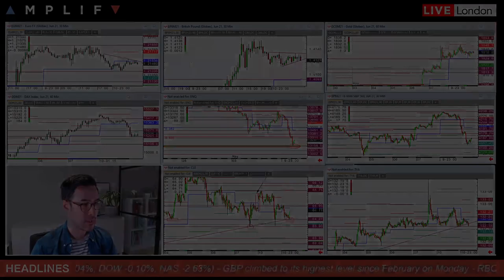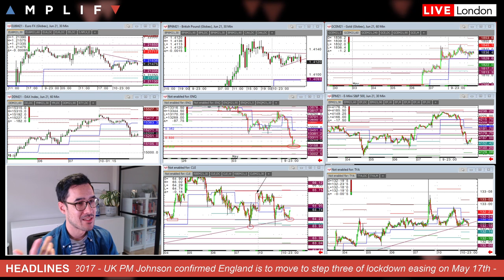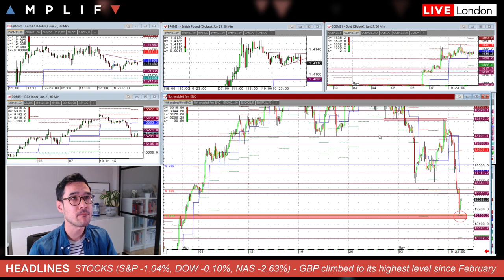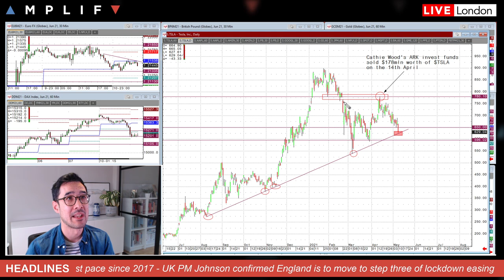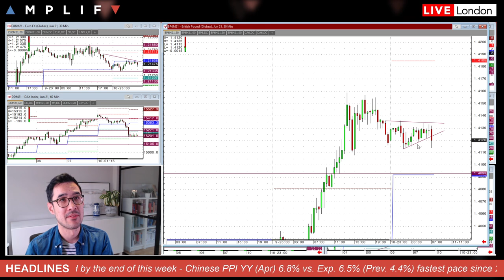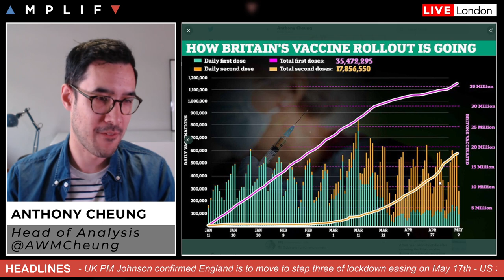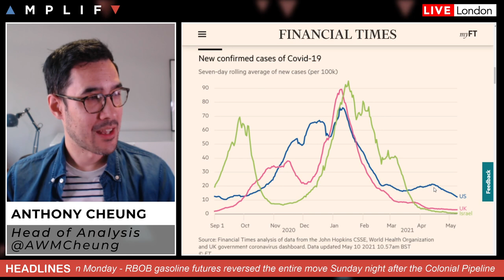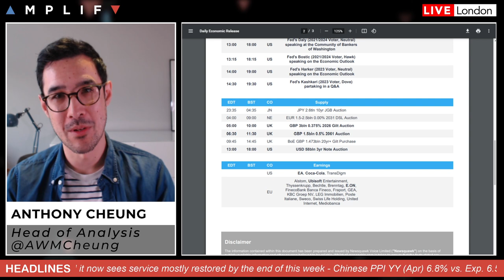Tech Suffers As Inflation Fears Linger While UK PM Johnson Confirms Lockdown Easing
Head of Market Analysis Anthony Cheung delivers the look ahead for the day.

- Wrap up of yesterday and why US tech sold off (00:00)
- Technical levels of note in Nasdaq 100 futures (5:44)
- Tesla shares closing in on multi-month trendline (8:28)
- Colonial Pipeline sees operations back up this week (10:06)
- GBP at highest level since February (12:14)
- UK PM Boris Johnson confirms lockdown easing (13:30)
- Chinese PPI rises at fastest pace since 2017 (15:22)
- COVID and vaccine update (16:51)
- Main calendar events today (20:00)